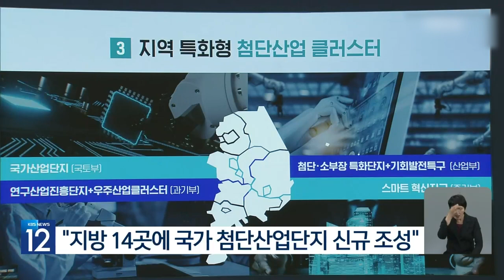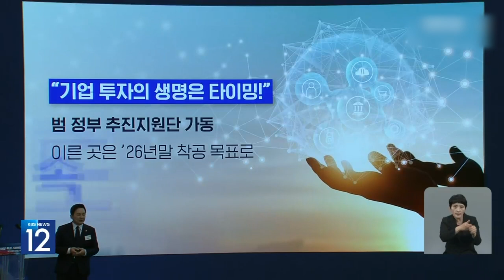Chính phủ công bố kế hoạch xây dựng cụm công nghiệp sản xuất chíp bán dẫn ..... l KBS NEWS 230315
Chính phủ công bố kế hoạch xây dựng cụm công nghiệp sản xuất chíp bán dẫn hệ thống tại thành phố Yongin, tỉnh Gyeonggi